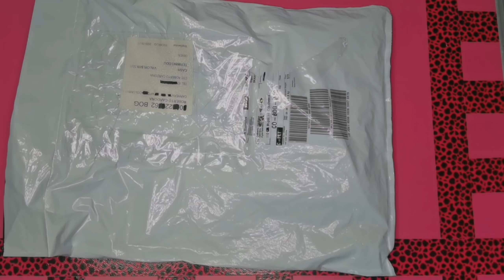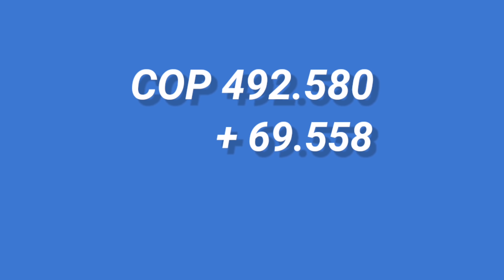¿Cómo es y cuánto vale la camiseta oficial de James Rodríguez en el Everton?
Unboxing de la camiseta oficial de James Rodríguez en el Everton.

Roberto Cardona no aguantó las ganas y la pidió para que le llegara desde Manchester ⚽